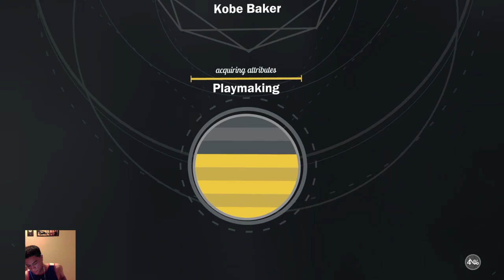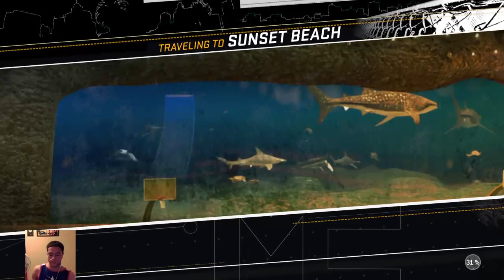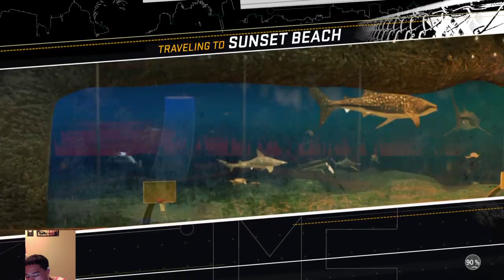NBA 2K17 - Running it up in Park w/SavageAi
Grinding my way!
2k grind!
Gta V god!